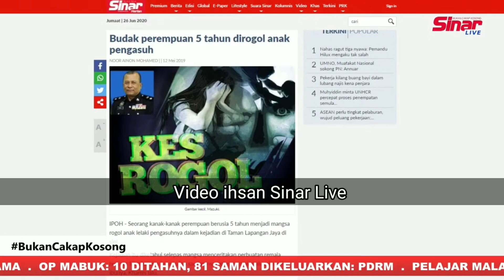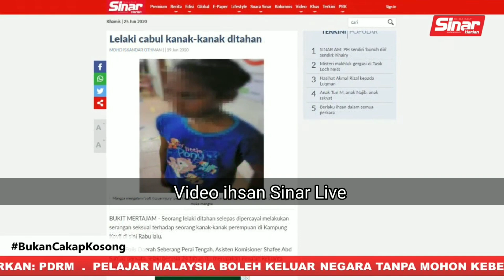PEDOFILIA? Bual bicara bersama Sinar Live